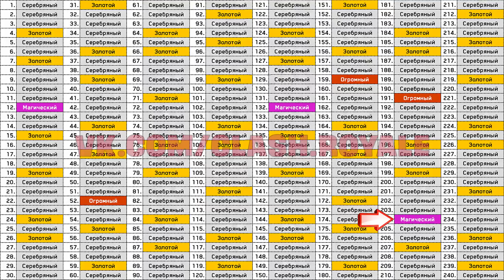Как выпадают сундуки? (Алгоритм, закономерность, порядок) | Clash Royale